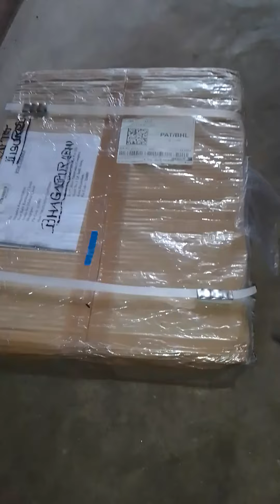DTDC courier packet kholte hua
DTDC courier service online received atom
 packet kholte hua